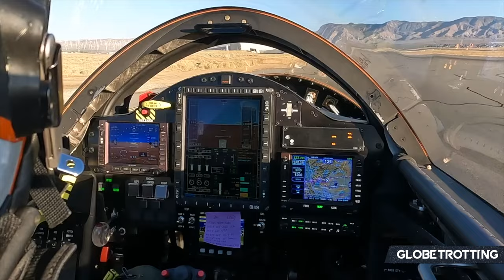BOOM SUPERSONIC - A Deep Dive Into The Concerns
Boom Supersonic hopes to return supersonic travel to the industry with the arrival of 'Overture' to customers by 2029. However, will the company be able to achieve this and are there existing problems present?

- Boom Supersonic Youtube Channel